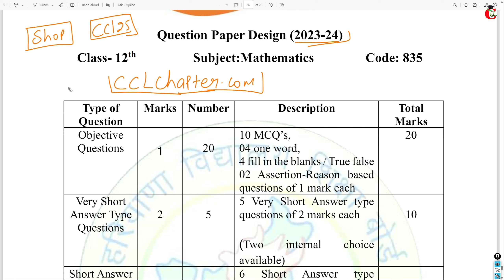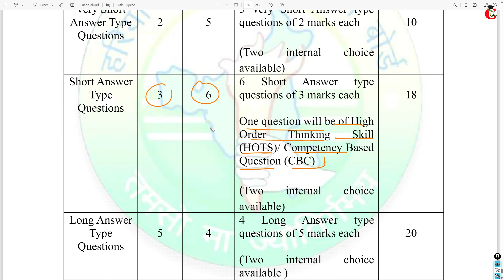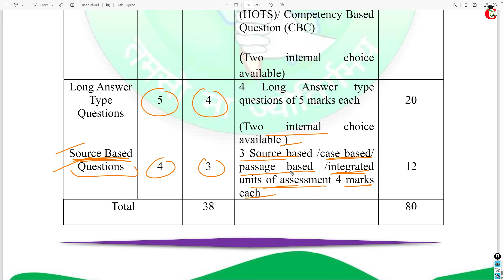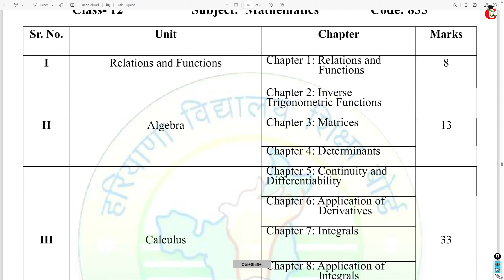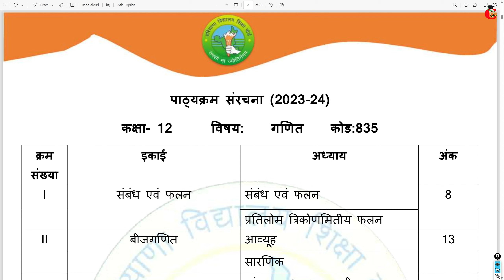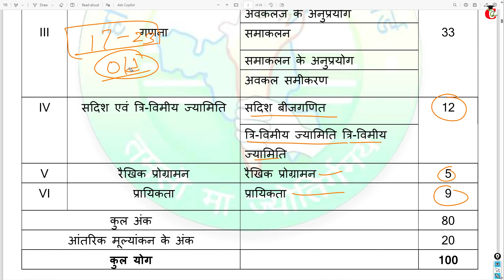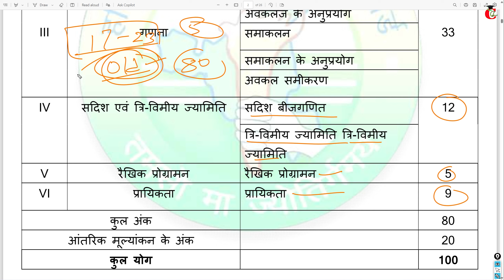HBSE Class 12 Math Question Paper Design 2024 || March 2024 Question Paper Pattern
Question Paper Design 2024 Class 12 Math for Haryana Board Students. Class 12 Math Question paper pattern 2024.